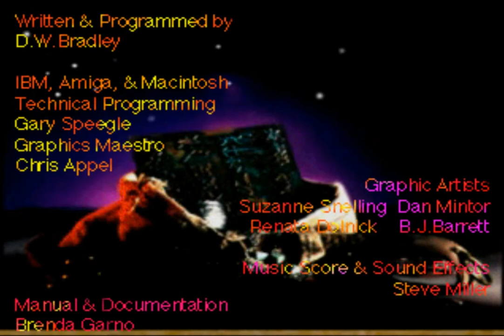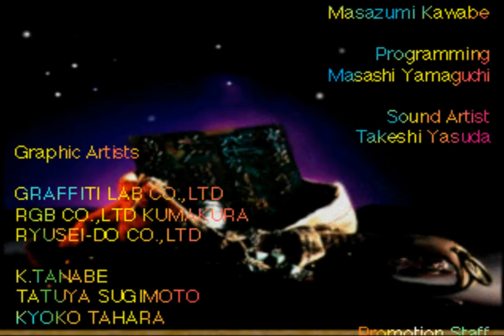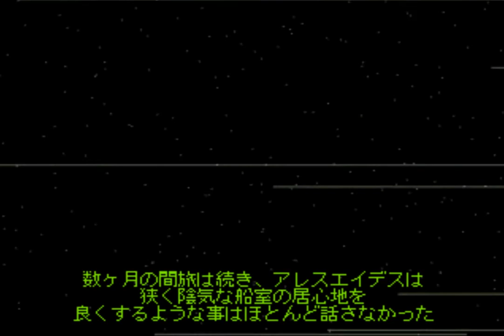Wizardry VII: Gadeia no Houshu - Nippon (PSone)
STORY:
Crusaders of the Dark Savant picks up where Wizardry VI: Bane of the Cosmic Forge left off. The party had just found the Cosmic Forge, the pen that the Cosmic Lords use to script the events of the universe, after it was stolen by the Bane King and his Wizard, Xorphitus. Before the party could decide what to do with it, it was spirited away by a servant of the Cosmic Lords, the cyborg Aletheides. The Cosmic Forge was used to hide the location of the Astral Dominae, a powerful artifact with power over life itself, on planet Guardia. Because of this, its theft revealed Planet Guardia to the universe. Now, multiple forces are converging on Lost Guardia to find this artifact, including the party itself. It is after planetfall on Guardia that the story begins.

As there are three endings to Bane of the Cosmic Forge, there are four beginnings to Crusaders of the Dark Savant (one for each of the endings from the previous game, and a fourth for parties who are starting fresh).